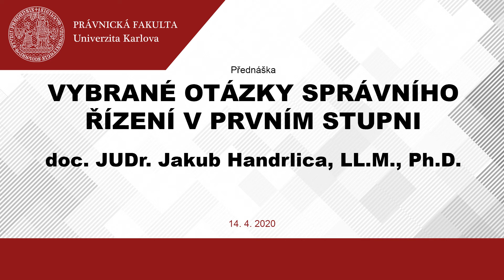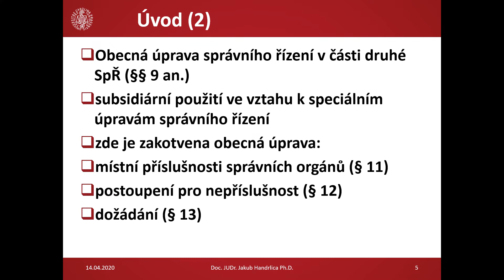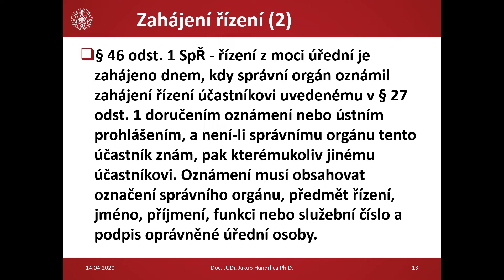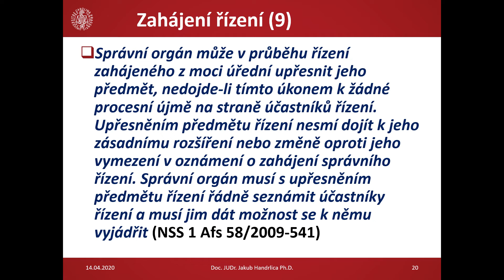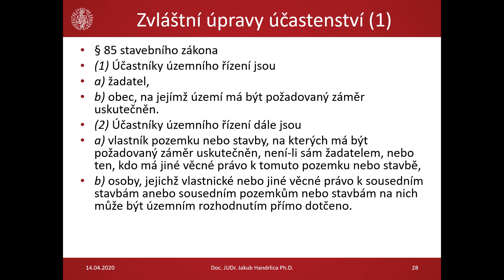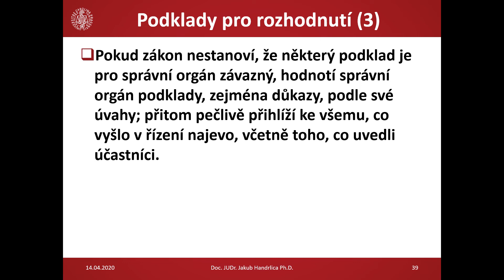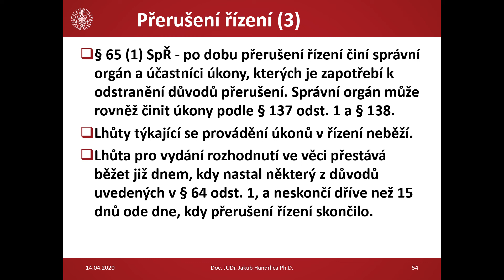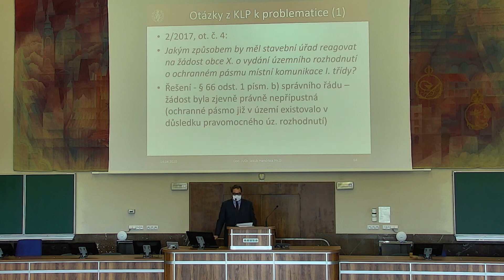Vybrané otázky správního řízení v prvním stupni - doc. JUDr. Jakub Handrlica, LL.M., Ph.D.